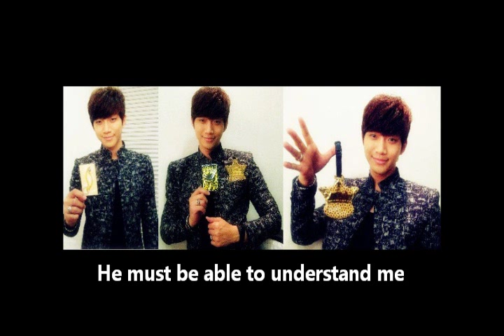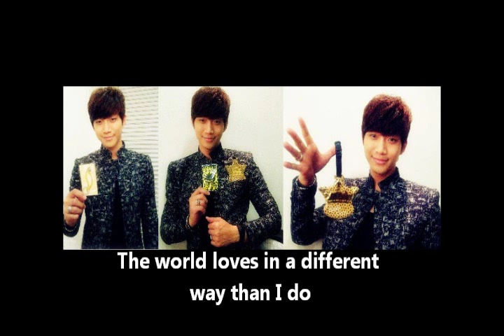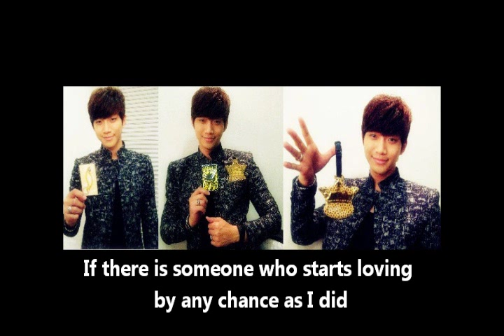ENGSUB - Junho Solo Stage "Chocolat" 310512 in 6 Beautiful Days Concert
Junho sang this song first at Music and Lyrics episode 1, korean version which is known as LOVE POEM by MC MAX.

song from LOVEJYJ2PM Youtube